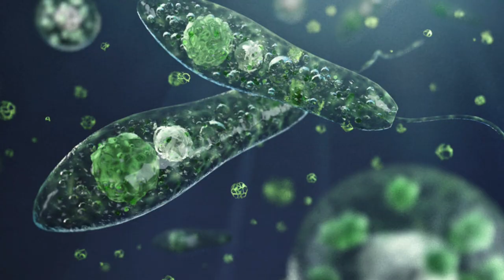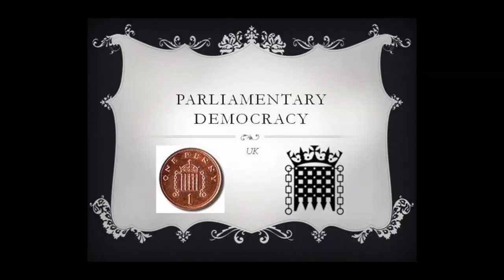10 SAFEST SPOTS DURING WORLD WAR 3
Welcome to Top10Archive! World War I was ironically called "The war to end all wars", but was proven wrong when World War II began September 1st, 1939. And World War III may not be too far off on the horizon with dwindling natural resources and political unrest. To have even a remote chance of surviving, we list some of the best places to increase your chances.

10. Antarctica
9. Tuvalu
8. Malta
7. Switzerland
6. Tristan Da Cunha
5. Iceland
4. Falkland Islands
3. Bhutan
2. Fiji
1. New Zealand